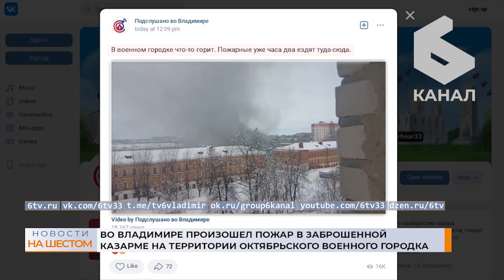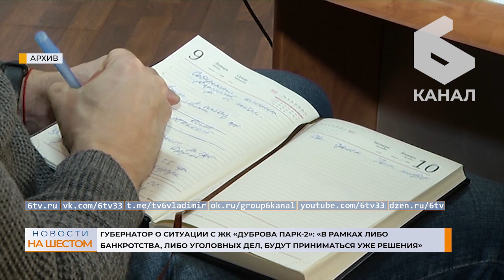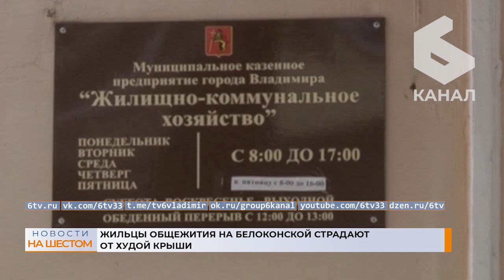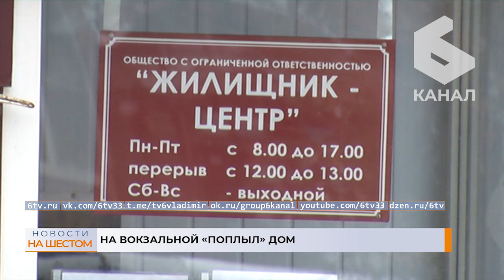Выпуск новостей 17 марта 2023 г